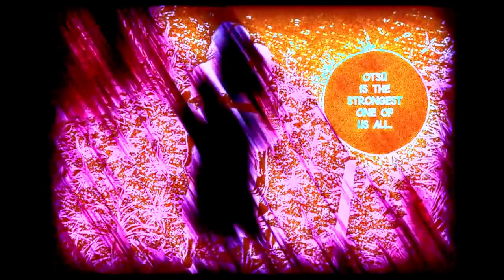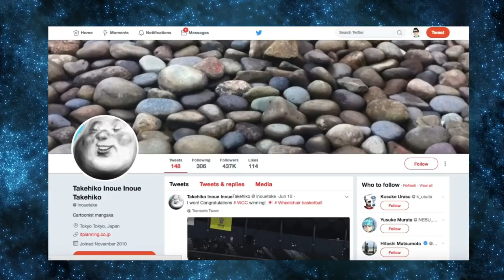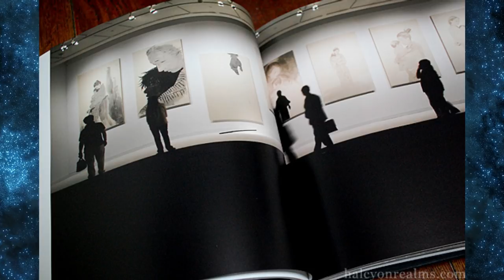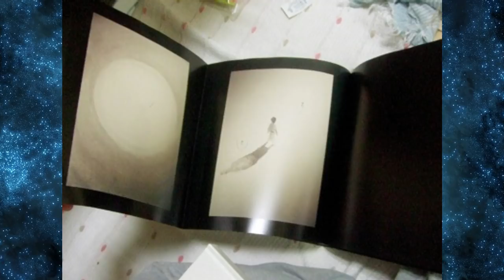COMO É O FINAL DE VAGABOND? O VERDADEIRO FINAL DE MIYAMOTO MUSASHI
TWITER:  @EvandroFuzari